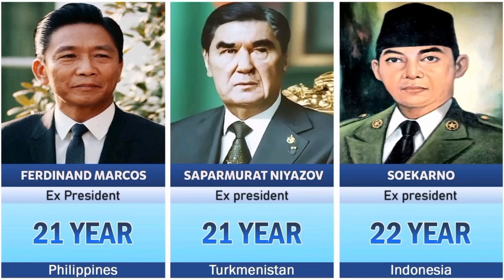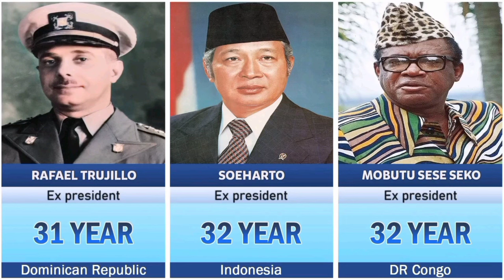Longest Serving World President From Different Countries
As of my last update in January 2022, some of the longest-serving world leaders from different countries included:

1. King Rama IX of Thailand (Bhumibol Adulyadej) - served from 1946 until his death in 2016, making him the longest-reigning monarch in Thai history.
2. Queen Elizabeth II of the United Kingdom - she became queen in 1952 and as of my last update, was still serving as the reigning monarch.
3. Fidel Castro of Cuba - served as Prime Minister from 1959 to 1976 and then as President from 1976 to 2008.
4. Kim Il-sung of North Korea - served as Supreme Leader from 1948 until his death in 1994.
5. Omar Bongo of Gabon - served as President from 1967 until his death in 2009.

Please note that political situations can change, and new leaders may have taken office since my last update.